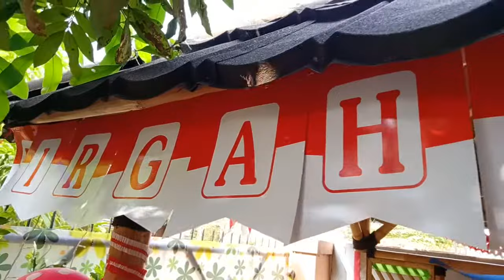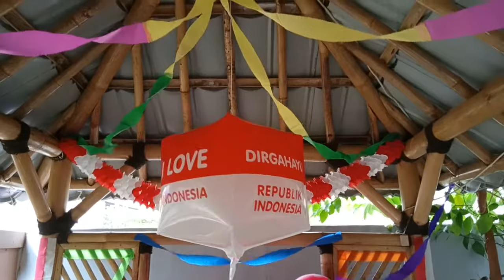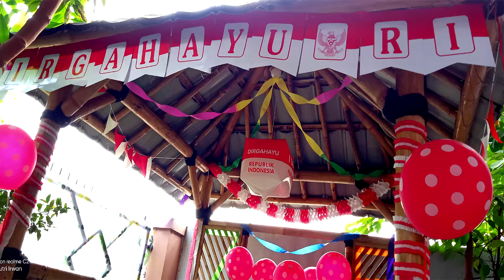lomba 17 agustus secara virtual SD Islam Asshafa | HUT RI KE 75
Lomba virtual Menghias  Saung didalam rumah aku
kelas 5 SD Islam Asshafa
17 agustus